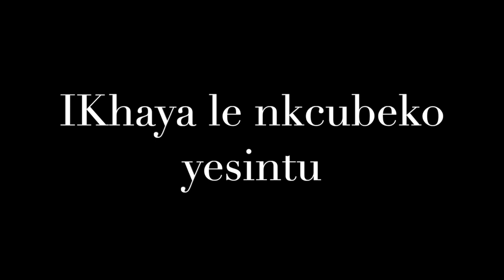Honey, Camphor Block and Powder Milk: Isiwasho soku thandeka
Iziwasho have become part of our spiritual life. We cleanse with them and we use them to treat certain minor medical ailments and chase away negative energies.
Today we discuss isiwasho soku thandeka. It is camphor block, honey and powder milk. We also add sulphur (isibabuli and white milk).